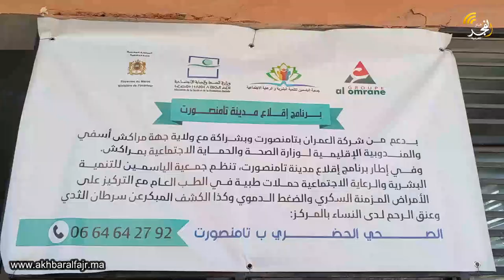مراكش.. جمعية الياسمين تقوم بحملة طبية للكشف عن داء ضغط السكري بالمركز الصحي بتامنصورت